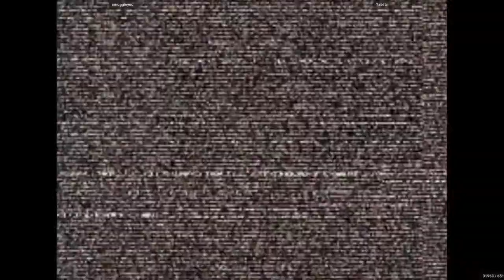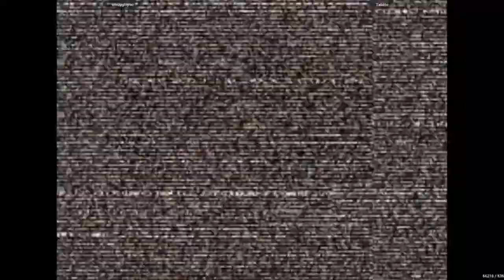smugginyou VS Tablita (Capcom Vs. SNK 2)